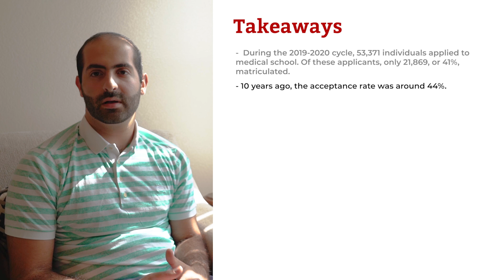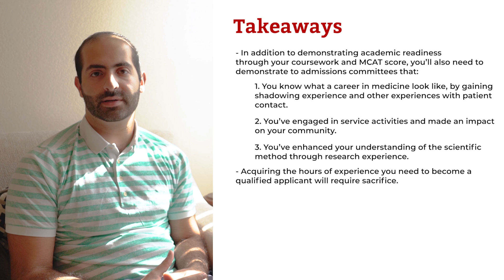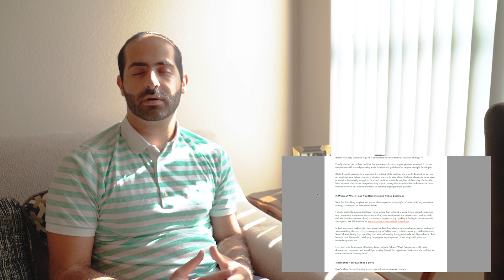How HARD Is It to Get into Medical School? A Data-Informed Answer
Today, I’m going to answer the question “How hard is it to get into medical school?”

Maybe you’re considering a career in medicine and you’re curious to learn just how hard it is to get accepted into medical school.

Or maybe you’re gearing up to apply and want to know if the odds are in your favor!

In this video, we’re going to take a hard look at the numbers and provide you with a definitive answer.

📝 Looking for personal statement essay examples? Click here to access 20+ exclusive full-length examples with in-depth analyses. Proven examples and why they work.

🧬 Looking for MCAT practice questions? Click here to access our proprietary MCAT Question Bank including 2000+ sample questions and eight practice tests covering every area of

TIMESTAMPS
[00:00] - Introduction
[00:28] - Anxiety is normal, but what does the data say?
[01:50] - GPA and MCAT
[03:05] - How hard is it to become a highly qualified medical school applicant?
[03:48] - Take everything one step at a time
[05:40] - Final thoughts